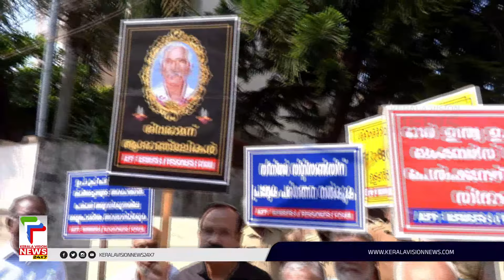പി എഫ് കിട്ടാതെ ജീവനൊടുക്കിയ സംഭവം; പിഎഫ് ഒഫീസിനു മുന്നില്‍ കരിങ്കൊടി പ്രതിഷേധം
About COA